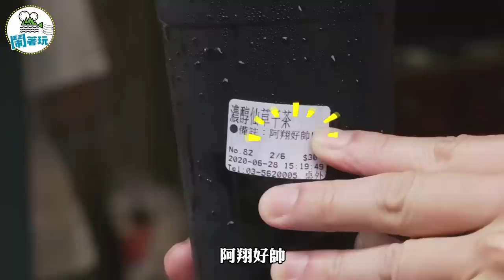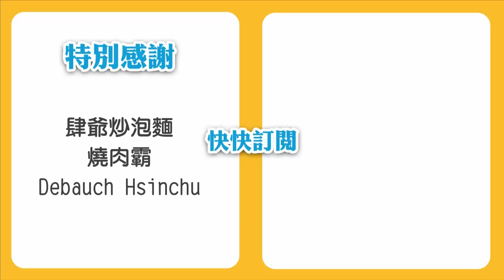史上最鬧的朋友來了｜5張高級飯店住宿券｜報復性送一波【鬧著玩#86】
繼上次去墾丁找小胖之後
我們收到了一封邀請函
他說 絕對可以讓新竹比墾丁好玩??
鳩竟~ 有了這位朋友帶路 新竹的好玩程度是否飆出新高度??

PS.
必須說 這集可以入圍年度十大鬧著玩影片
個人認為得獎的可能性甚大
本玩在現場 笑到美丁美當
啊~有一個荒謬的朋友 真的快樂指數加倍

PPS
這朋友很大方 今天好康很精彩
好 點到為止 其他自己看